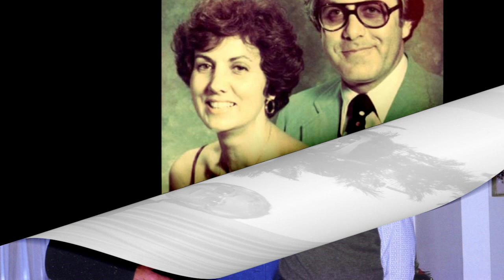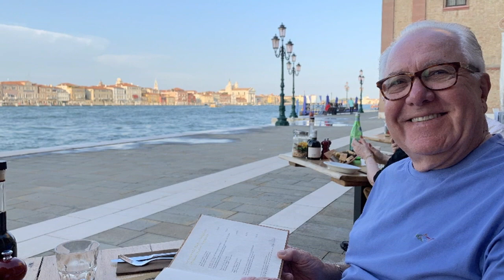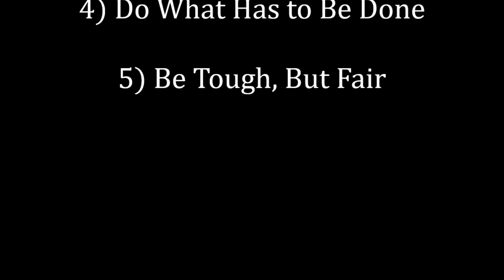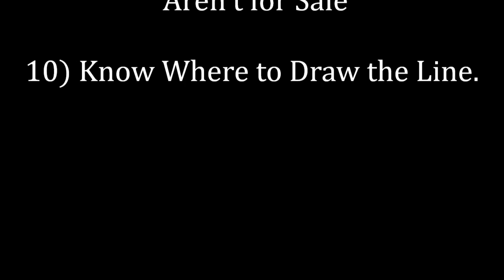Jerry A Life Well Lived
Jerry Thompson - Celebration of Life